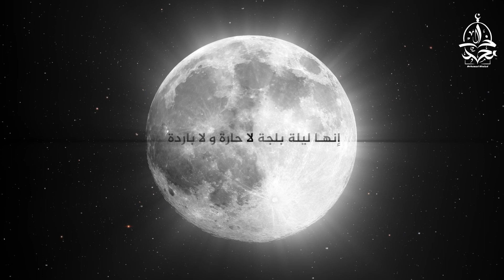من أنوار ليلة القدر ll قدرك خلال سنة كاملة يتحدد في ليلة واحدة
ليلة القدر من أعظم ليالي شهر رمضان المبارك .. تحمل من الخير و البركة ما لا يخطر على بال بشر
سنتعرف في هذا الفيديو على هذه الليلة و لمذا سميت بليلة القدر و ما هو أفضل الدعاء فيها

I use my own voice to record the video

انا أستعمل صوتي الشخصي في تسجيل الفيديو

This video was produced by MohamedKhaledTV , and all footage/media is licensed to us.